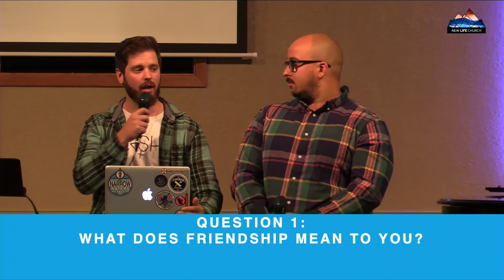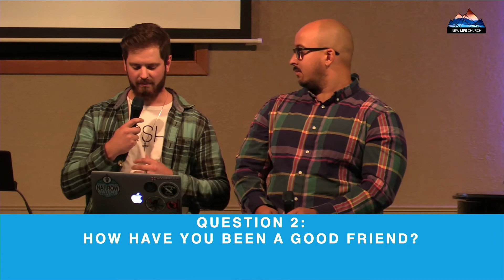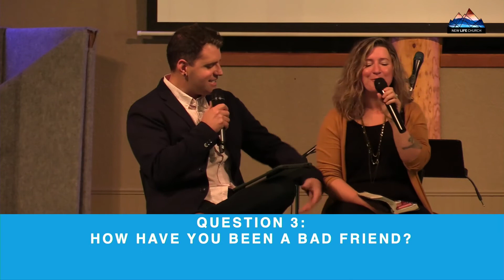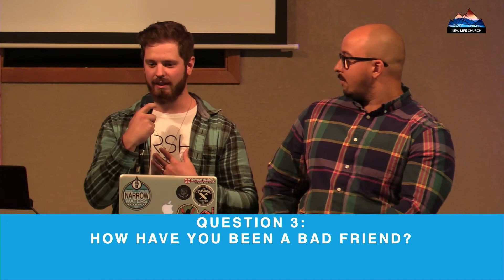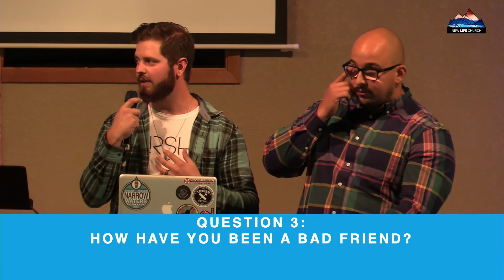Friendships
Pastor James preaching, with pastors Maria, Josh and Ben. September 20th

Register for in-person services: newlifecastlegar.ca/reopen